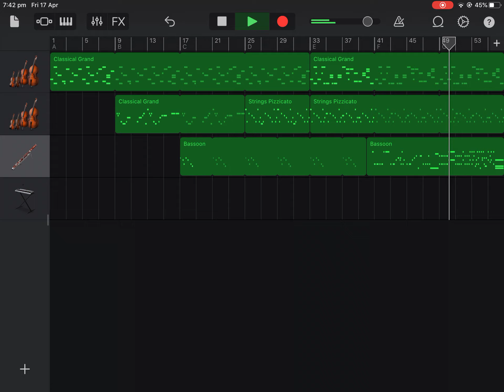Sneaky Snitch - Kevin Macleod GarageBand cover